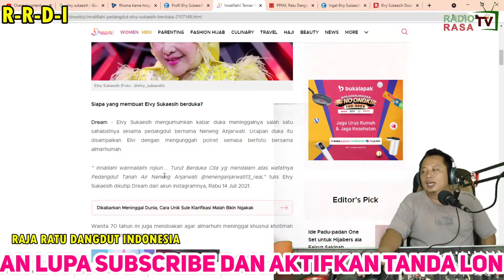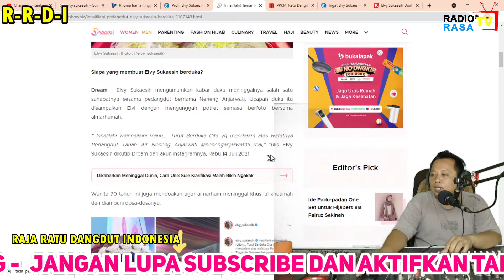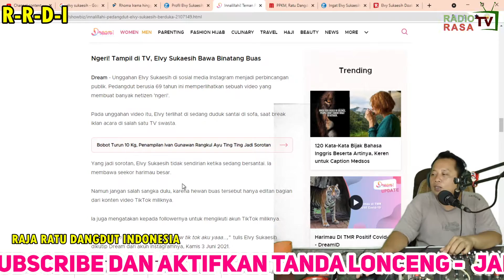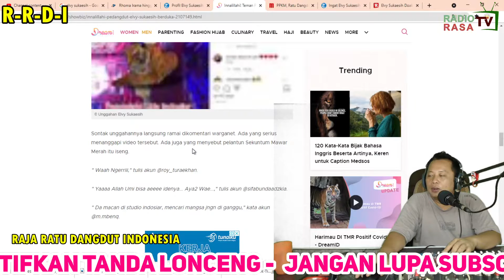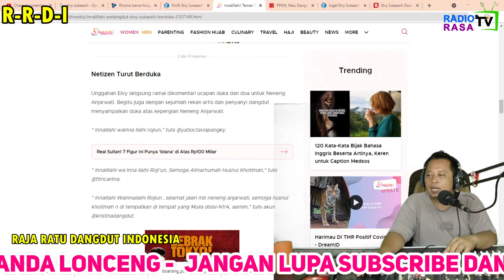Innalillahi! Teman Pedangdut Elvy Sukaesih Wafat, Haru Baca Unggahan Terakhir